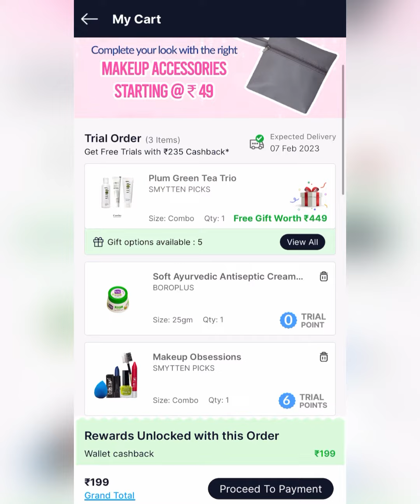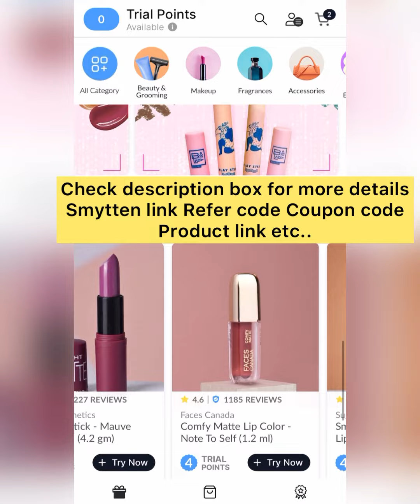Smytten Makeup Sale + Coupon Discount +0 Point Product +Freebies & More 😊😊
कोड लिंक देखें   Refer code   9TfSQo3

ITS36OFF
NOST199
CRT10/crt10  23 Rupees less on trial
CHK10
Chk10
New User can try -
NEW50
CHECKOUT15
Chk15

Smytten customer care  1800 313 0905

Smytten best trial
Smytten discovery box
Smytten trial order offer
Free shopping
Makeup combo